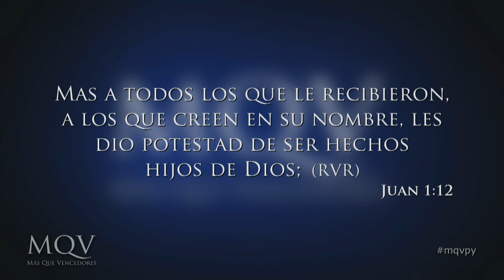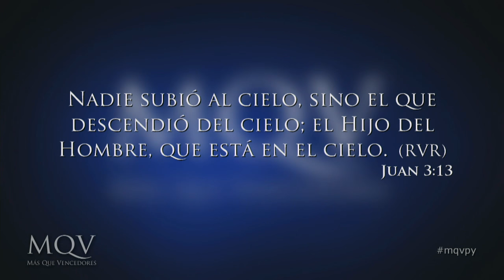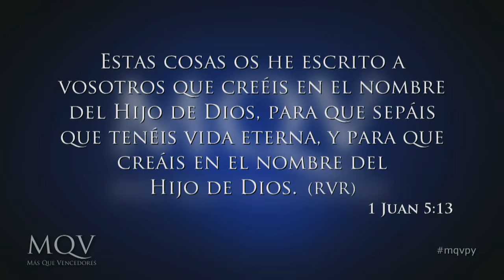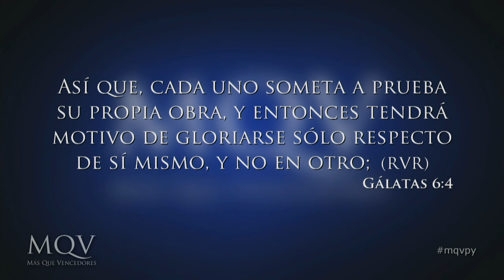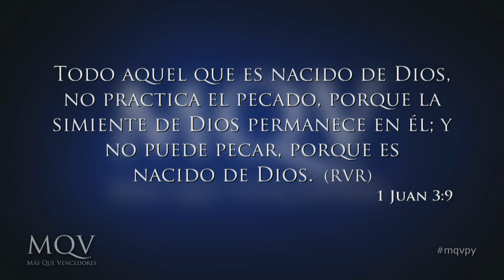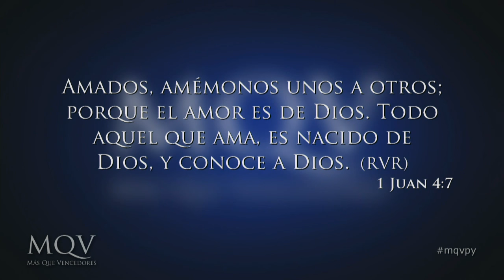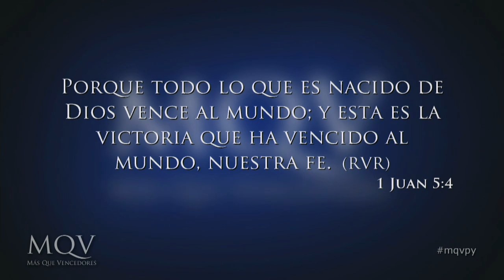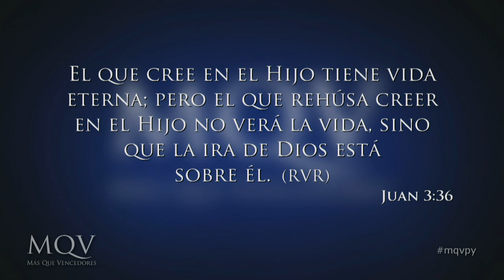TV021 Prédica del Pastor Emilio Agüero - ¿Quiénes son hijos de Dios?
prédica del 07-02-16 emitida el 14-02-16 por el Canal 13